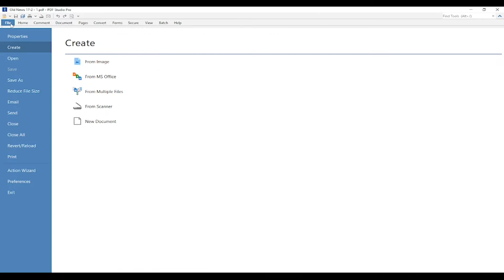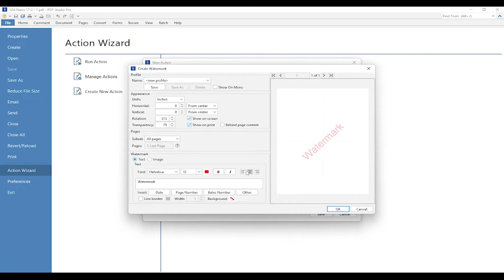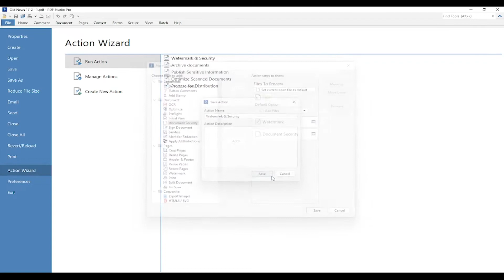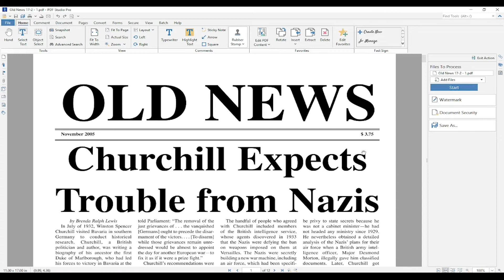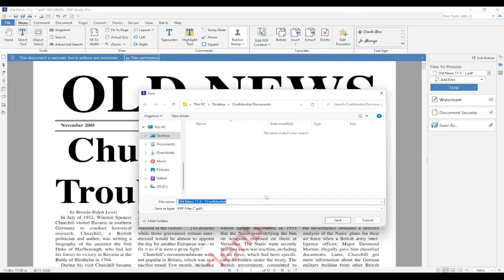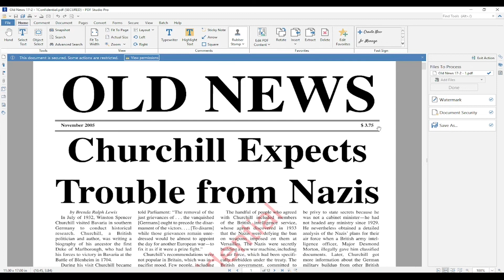PDF Studio - Action Wizard Tool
In this tutorial we show our users how to automate a series of routine tasks to apply to their PDFs using the Action Wizard Tool. This new time management tool in PDF Studio 2022 easily allows our users to streamline their document processes and be more efficient when working on PDF tasks. Once sufficient, users will be able to create custom actions to maximize their personal workflows.

PDF Studio supports all major operating systems such as Windows, macOS, Linux, and more!